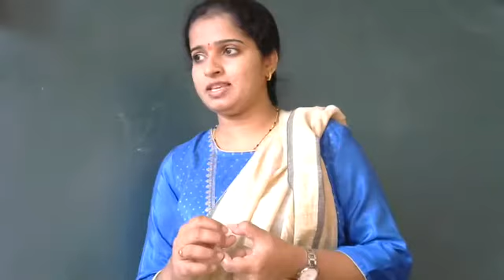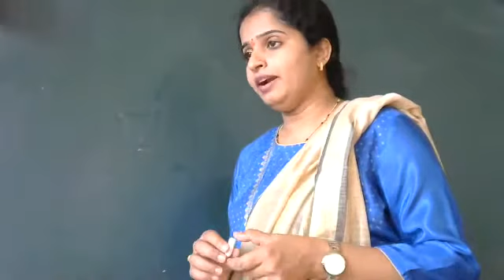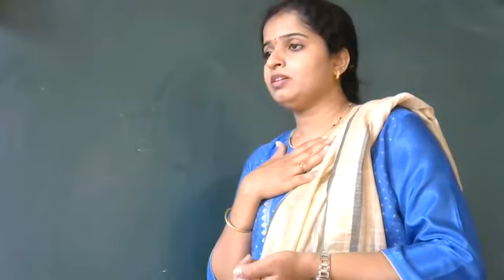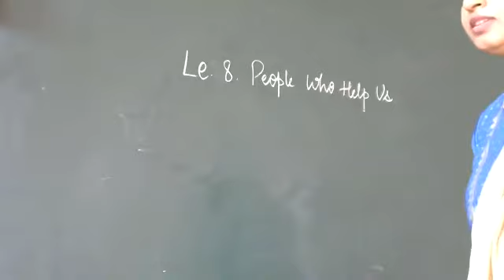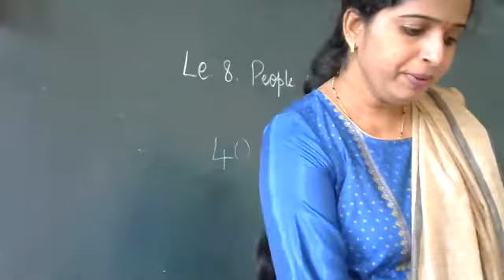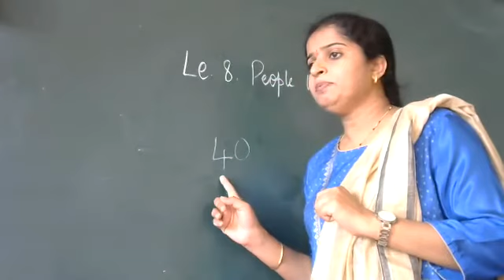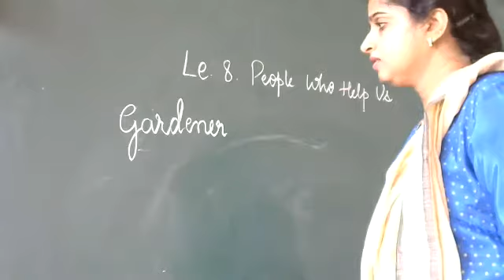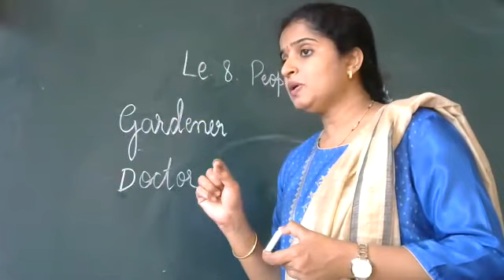Std I EVS Le 8 People Who Help Us 1